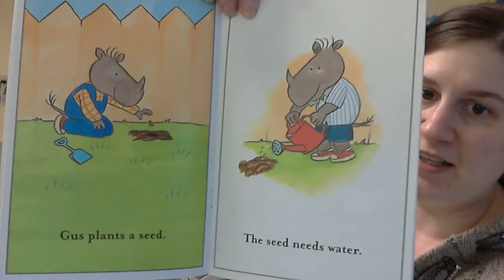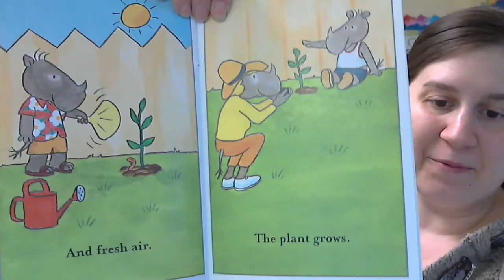Gus Grows a Plant 4/12/21